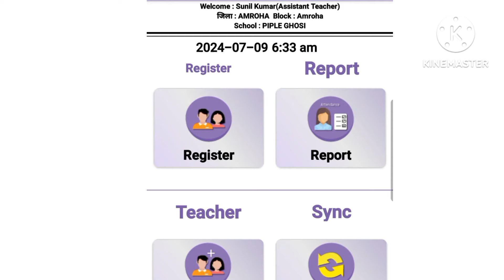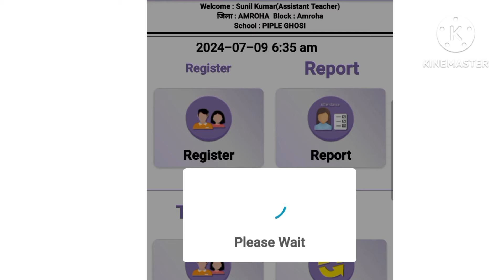प्रेरणा APP पर पिछले सत्र के बच्चे दिखने एवं शिक्षक संकुल का ऑप्शन न दिखने का समाधान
1.क्या आपके भी PRERNA APP पर पिछले वर्ष के बच्चों का डाटा दिखाई दे रहा है?
2.क्या PRERNA APP पर शिक्षक संकुल
का ऑप्शन नहीं दिख रहा है?
इस वीडियो में आप शिक्षण योजना कैसे तैयार करें के साथ तैयार शिक्षण योजना की PDF डाउनलोड कर सकते हैं I

कक्षा 4,5 की भाषा और गणित
की शिक्षक संदर्शिका की PDF का लिंक